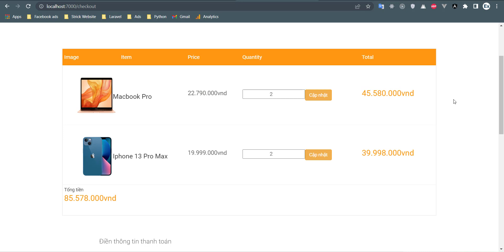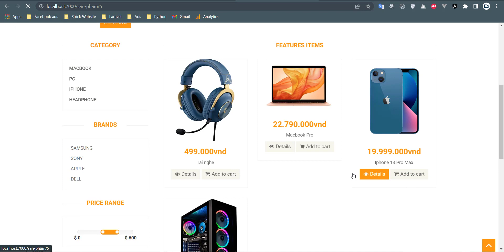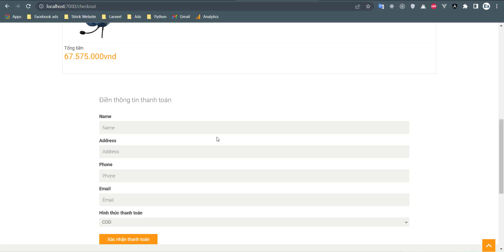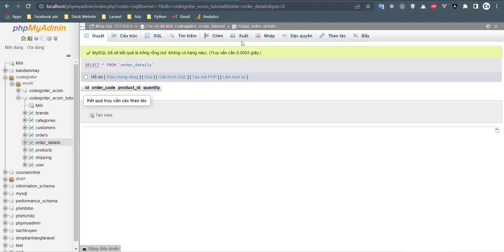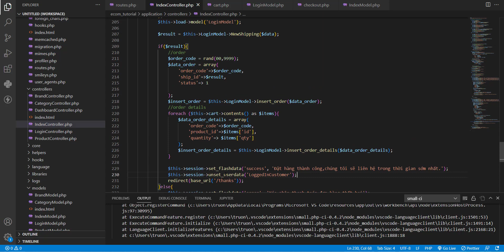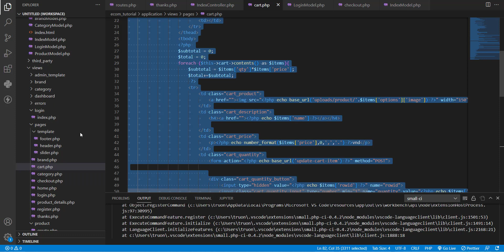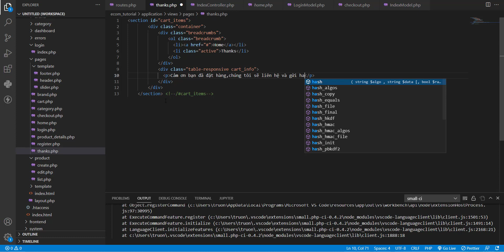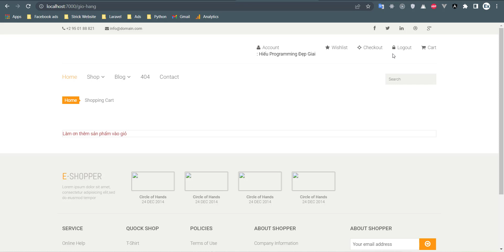Bài 29:Đặt hàng thành công | Web bán hàng Codeigniter